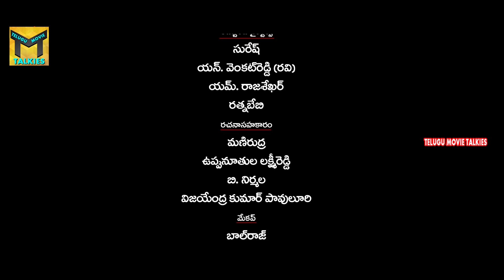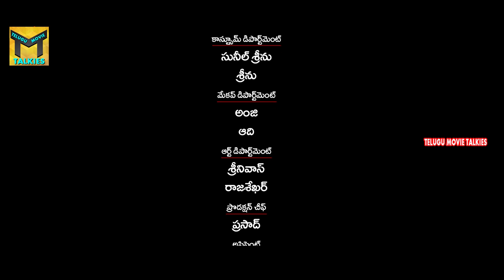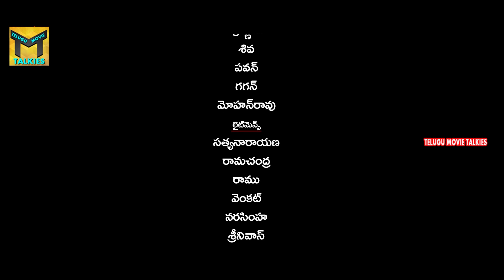Climax Scene || Ammayi Devdas Aithe Movie || Vrushali, Karthik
Watch Ammayi Devdas Aithe Movie Scenes Starring : Vrushali, Karthik